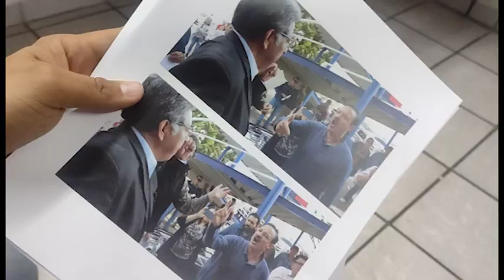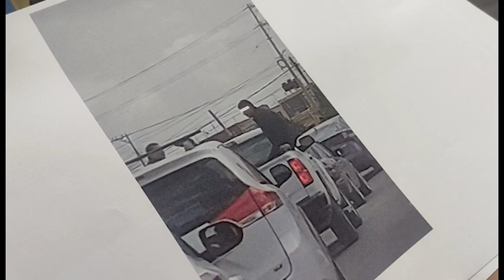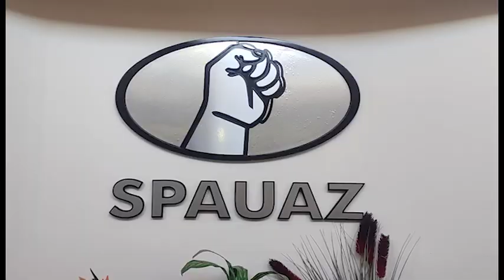SECRETARIA DENUNCIA AGRESIONES A COMITÉ DE SPAUAZ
Un nuevo conflicto estalló en el Sindicato de Personal Académico de la Universidad Autónoma de Zacatecas (SPAUAZ) luego de que desde el pasado 26 de octubre, docentes y jubilados impidieron la realización de la Primera Asamblea General a manera de protesta por presuntas irregularidades en el padrón sindical.